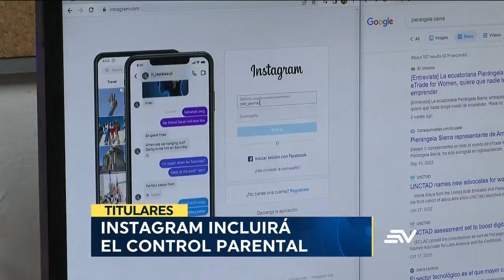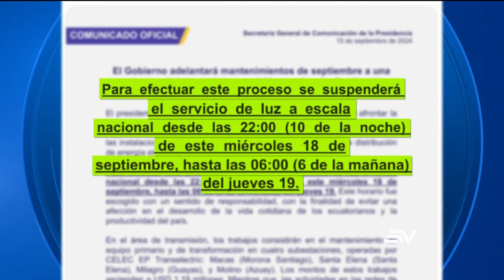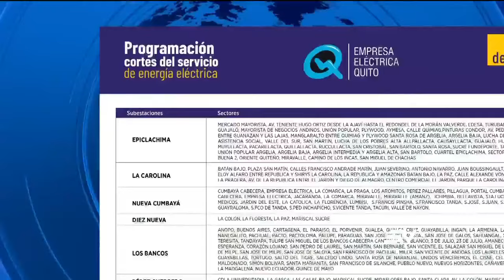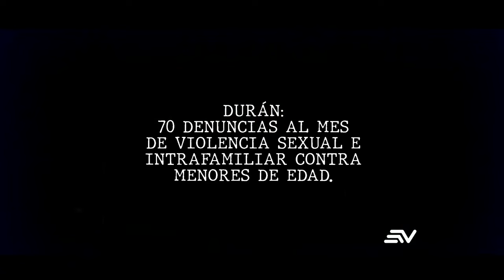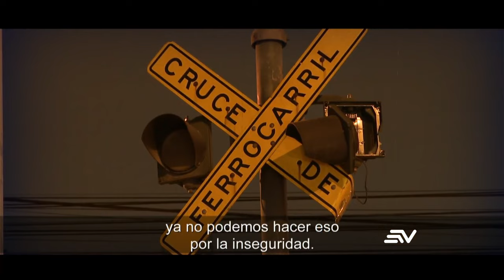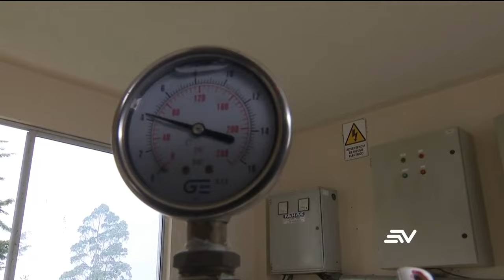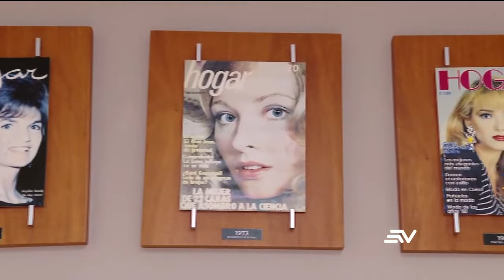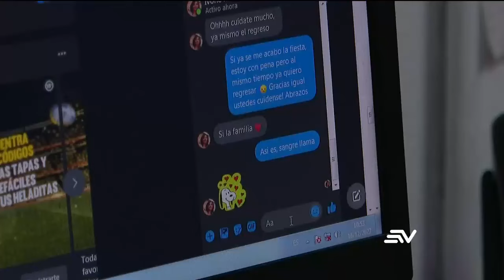Apagón nacional será sectorizado y con cronograma | Televistazo 1PM ENVIVO🔴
El apagón nacional previsto para este miércoles y la madrugada del jueves no durará ocho horas. El ministro de Energía informó, a través de una cadena radial, que el corte será sectorizado y se publicará un cronograma durante el día, de acuerdo con las empresas eléctricas.